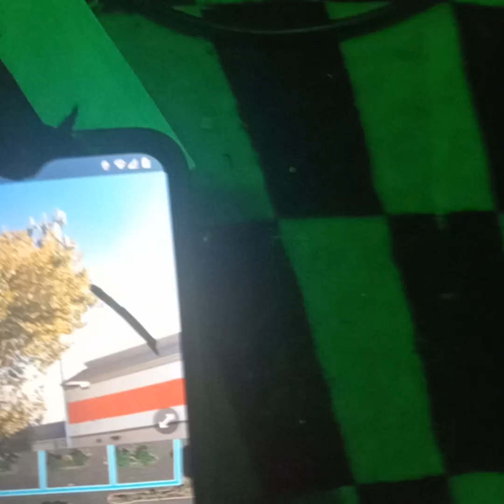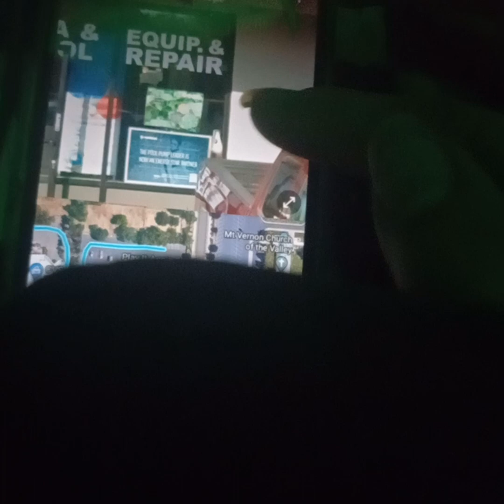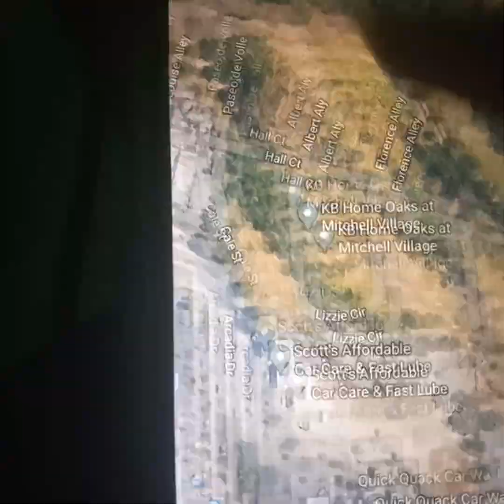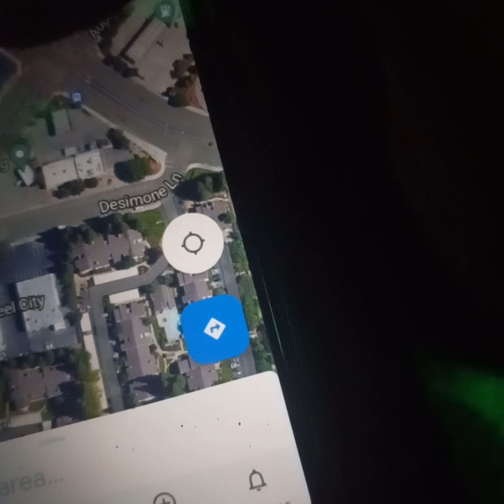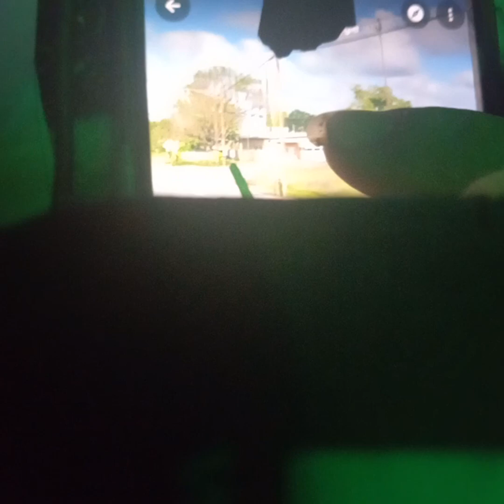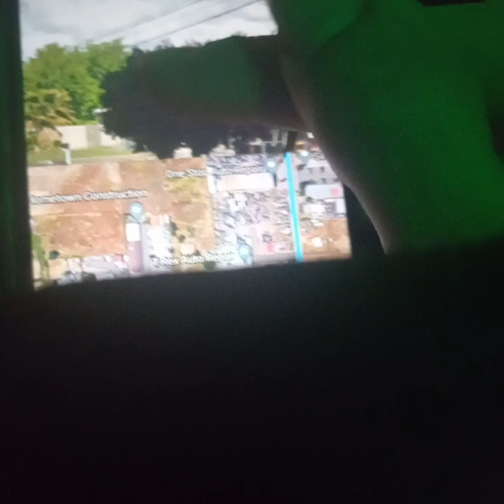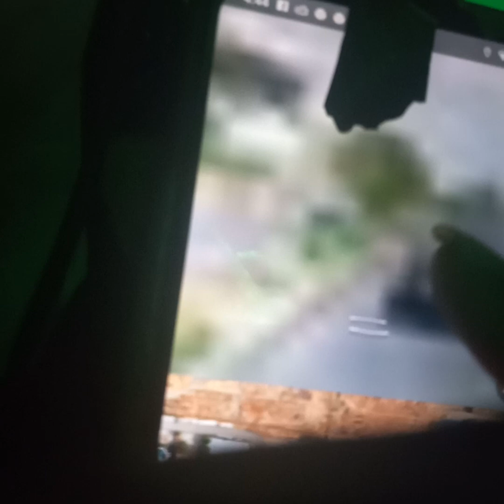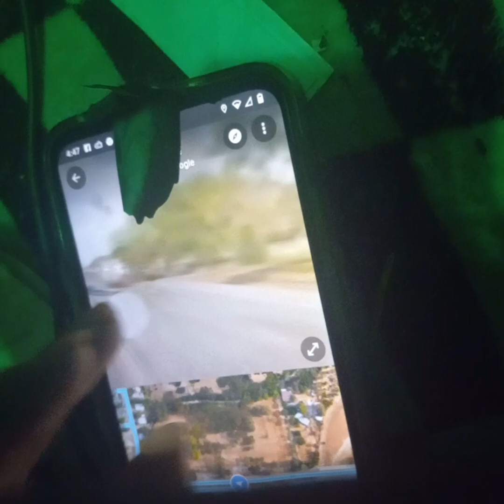go 2 cell phone towers ,rf radiation effects field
rf meter acousticom 2 magnetic hz mzh ghz clean cell phone towers almost make it to syrain head.power lines